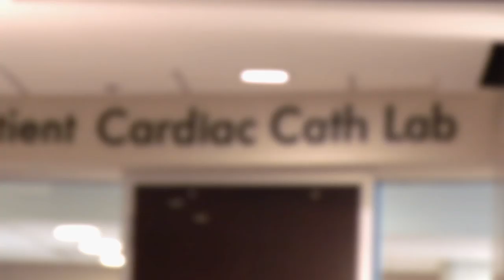Interventional Cardiology | Heart Center at Missouri Baptist Medical Center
Dr. Robert Kopitsky of the Cardiac Cath Lab at MoBap talks about interventional cardiology and heart surgery outcomes.

Learn more about the Cardiac Cath Lab at MoBap by visiting